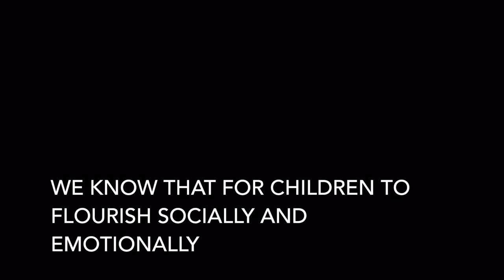What Colour Heart Do You Use?